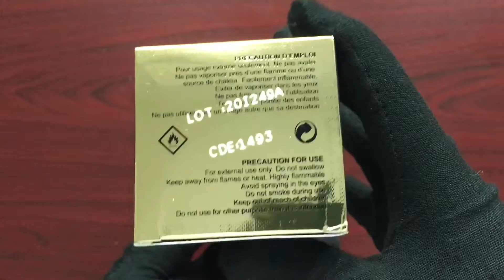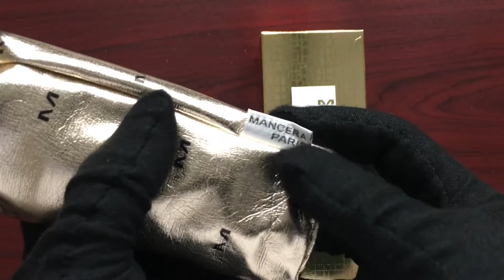Unboxing Instant Crush (NEW MAGNETIC CAP) by Mancera